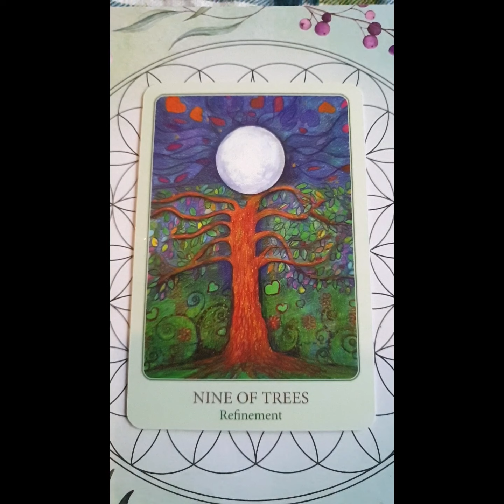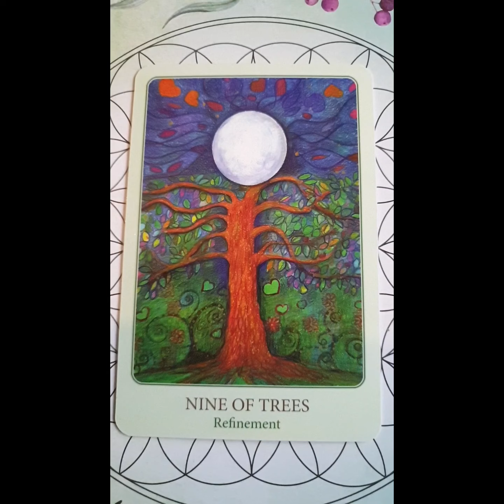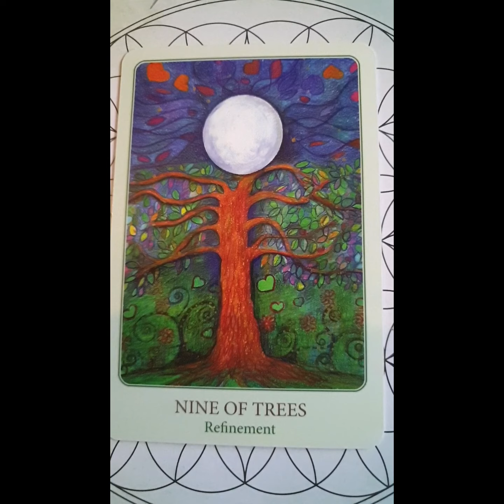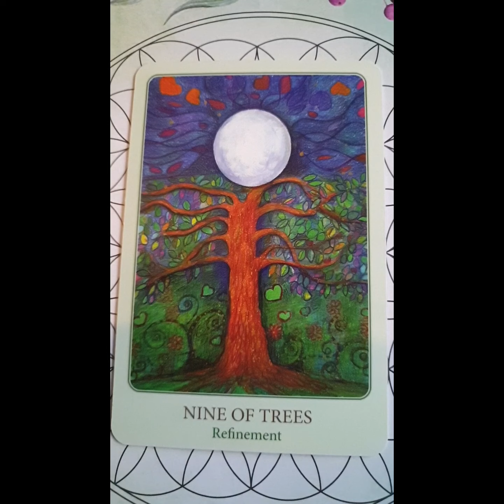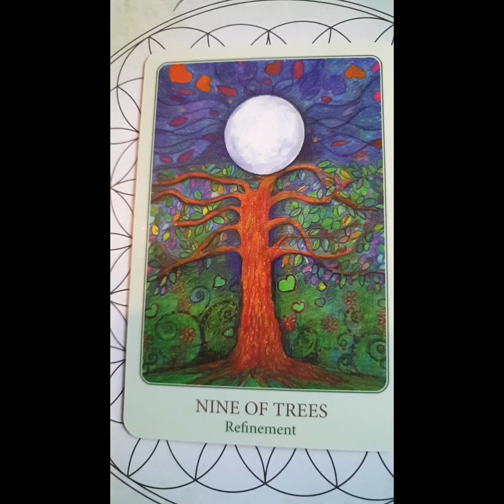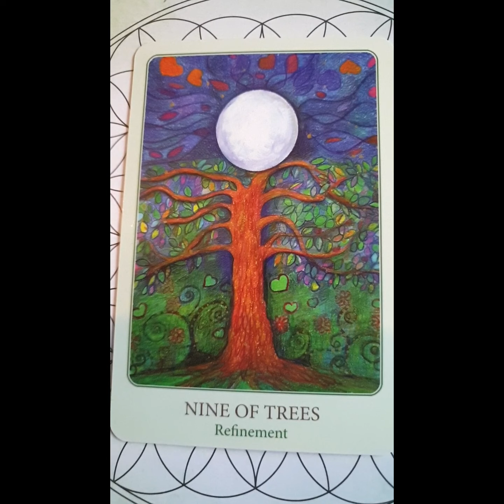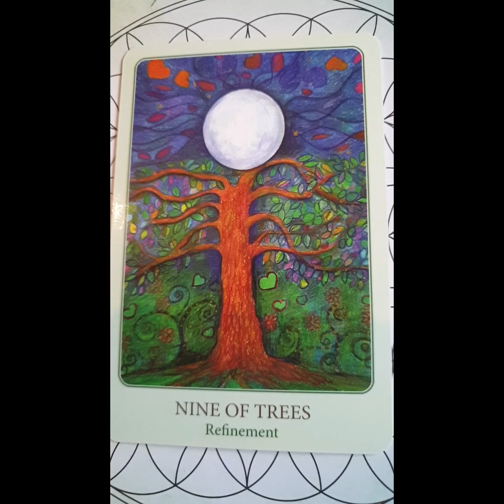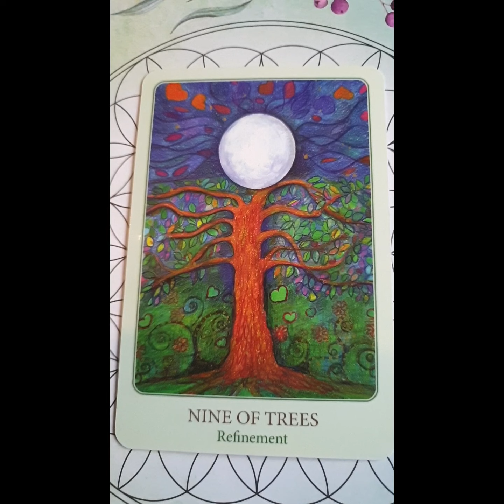🌈 Reading for 5/11/21 - Refinement 🌈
Deck used The Art of Love by Denise Jarvie and Toni Carmine Solerno.

Todays reading is guiding us to celebrate how far we have come. Also to not measure our success by external factors but to acknowledge how far we have come on an inner level. No one else needs to see the results of your achievements for you to be proud of them. Success can be measured how ever you decide. Acknowledge how far you have come today and celebrate it xxxx